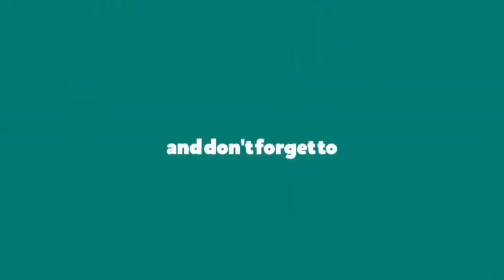పంజాణి మండలం, నాగిరెడ్డిపల్లి పంచాయతీలో శివశంకర్ ఎన్నికల ప్రచారం.. ఘన స్వాగతం పలికింది కార్యకర్తలు